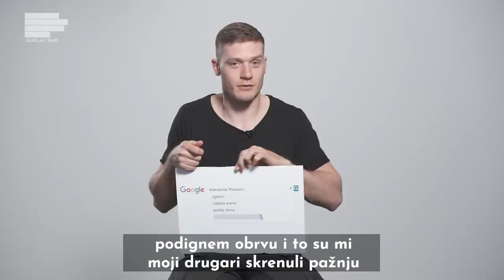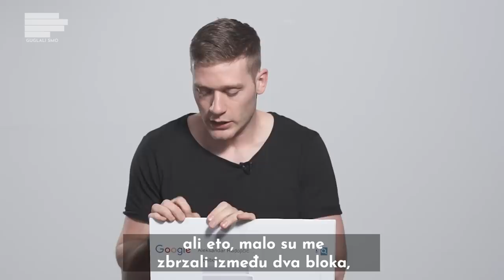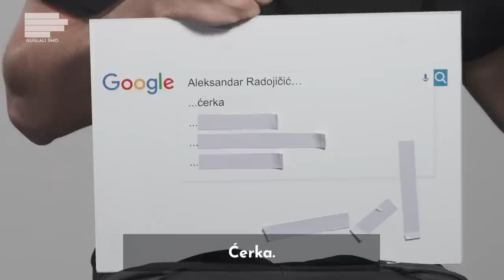GUGLALI SMO: Aleksandar Radojičić - Odnos između ćerke i oca je najposebniji! | S01E25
Pitali smo  Aleksandra Radojičića koji je to pokret zbog koga ga društvo proziva, kako je bilo na snimanju Žigosanih u reketu, kakvi utisci u vezi sa Balkanskom međom i kako je prošao u okršaju sa Sašom Kovačevićem. Trenutno ga gledate u seriji Pet, a evo kako je komentarisao ono što ste vi guglali o njemu!